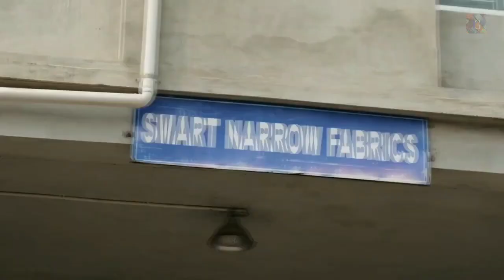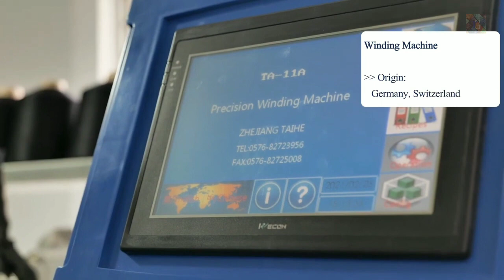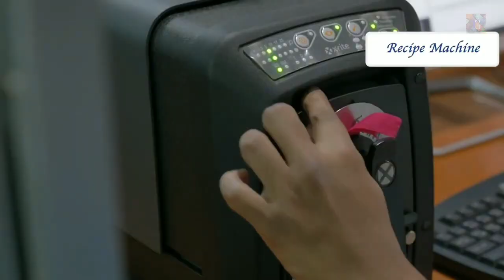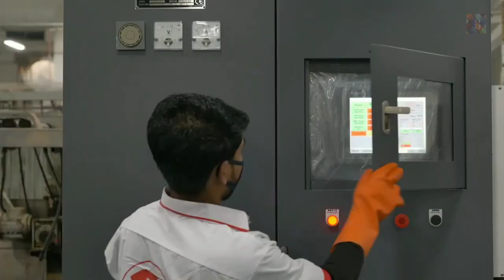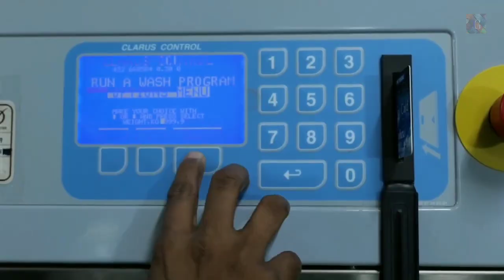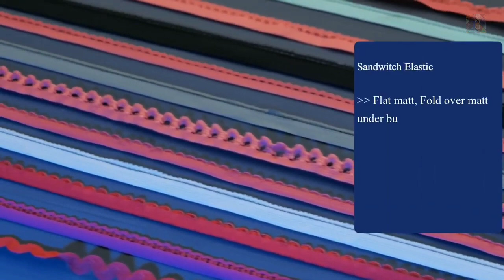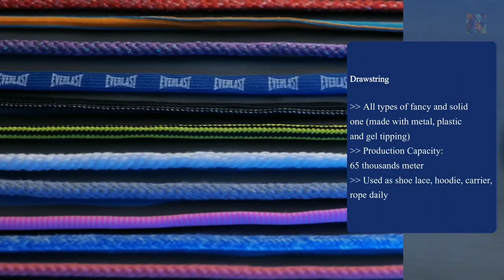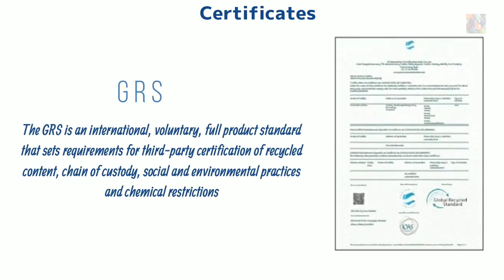NR Group Corporate Documentary, Smart Narrow Fabrics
In this video you can know about NR Group Corporate Documentary, Smart Narrow Fabrics